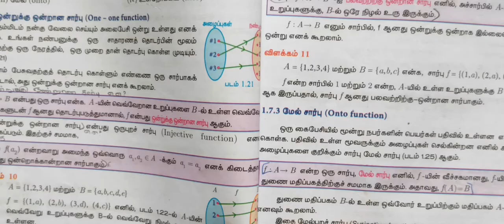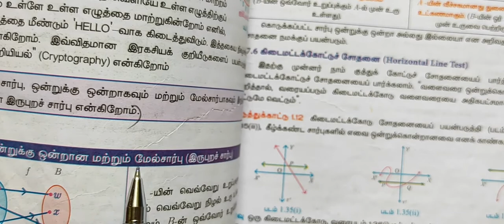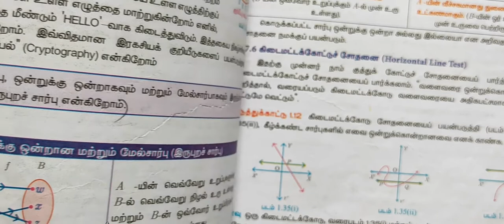10-M [ Ex-1.6- 6 to 11 ] கணங்கள்-ஒரு மதிப்பெண் வினாக்கள் # Gomathi maths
10-M [ Ex-1.6- 6 to 11 ] கணங்கள்-ஒரு மதிப்பெண் வினாக்கள்  # Gomathi maths